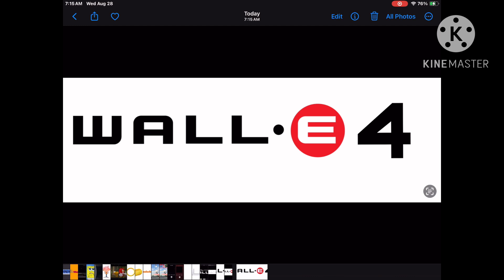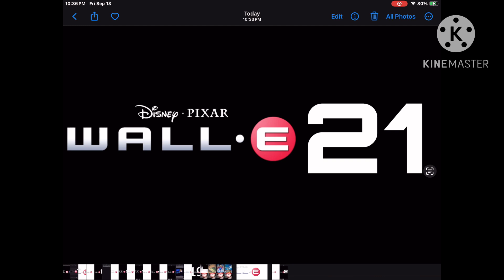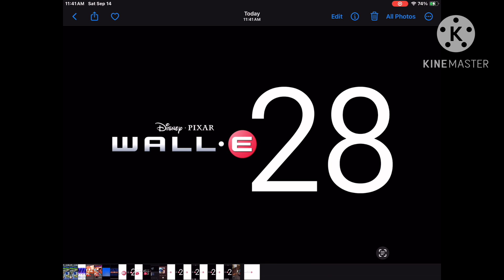Wall e 1 or 30 would work for